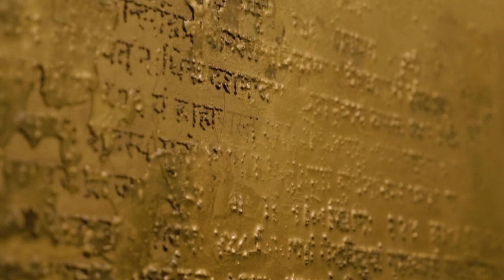Exhibition Walkthrough — Kirtika Kain: Stone Idols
Exhibition walkthrough showcasing Kirtika Kain's exhibition 'Stone Idols', on display at Roslyn Oxley9 Gallery, 28 January – 27 February 2021.